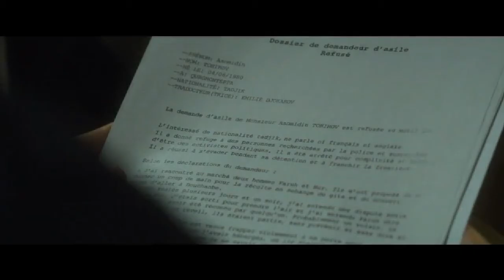POLICE Bande annonce film 2020 - Omar Sy, Virginie Elfira [3 Juin 2020]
Découvrez la bande annonce VF officielle de POLICE ! Dites nous ce que vous en pensez en laissant un commentaire.

Date de sortie: 3 Juin 2020
Casting: Omar Sy, Virginie Elfira
Réalisé par: Anne Fontaine
► Synopsis: Virginie, Erik et Aristide, trois flics parisiens, se voient obligés d’accepter une mission inhabituelle : reconduire un étranger à la frontière. Sur le chemin de l’aéroport, Virginie comprend que leur prisonnier risque la mort s’il rentre dans son pays. Face à cet insoutenable cas de conscience, elle cherche à convaincre ses collègues de le laisser s’échapper

La chaîne CIMOVE France vous propose les dernières bandes annonces, les derniers teasers ainsi que des extraits de films exclusifs.Abonnez-vous pour rester au courant de tous ce qui sort au cinéma et les plateforme de streaming.